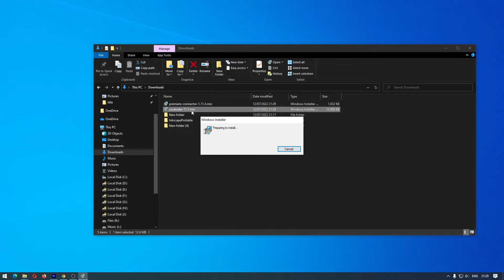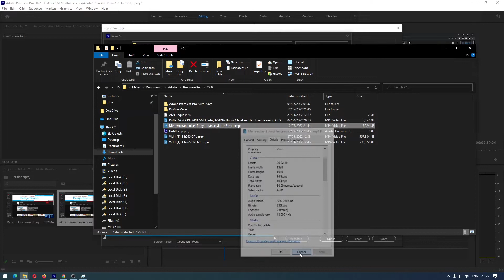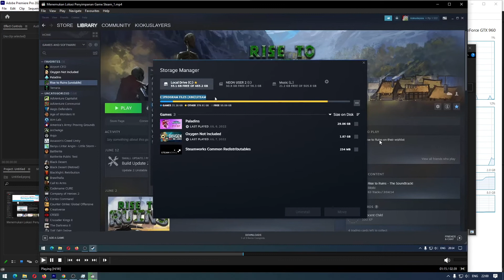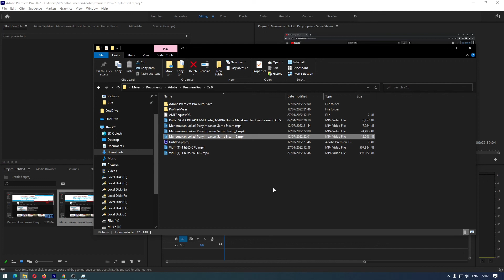Cara Install dan Koneksi/Binding Voukoder ke Aplikasi Adobe Premiere Pro 2021/2022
Sekarang kita akan belajar cara melakukan install dan koneksi/binding aplikasi voukoder ke Adobe Premiere Pro

Voukoder adalah aplikasi video dan audio encoder yang bisa kalian gunakan pada Adobe Premiere Pro untuk mengganti format video dan audio, ukuran video, kontainer video, dan pengaturan lainnya